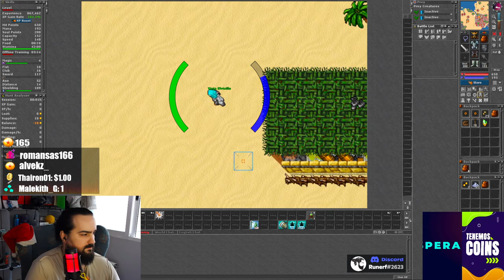Tibia - RETO NUEVO dia 4 - (LVL 39 - 44) EK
Este es el 4º dia del RETO del char Vieja Elvisillo para el servidor de Nevia (antiguo Karna), 500TC de inicio nada mas. Lvl 21 y 112 de skills base. Veremos hasta donde llegamos. Para demostrar que no se necesita una inversión astronómica para subir decentemente en Tibia.

Para los mejores precios de TibiaCoins España aquí os dejo mi discord para que me contactéis: